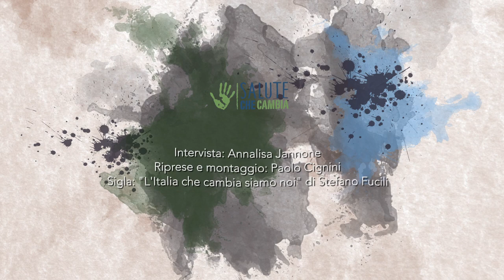#1 - Medicina Tradizionale Cinese: l'Oriente in un ospedale di Napoli VERSIONE INTEGRALE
Un reparto di medicina integrata di un ospedale di Napoli offre prestazioni pubbliche di medicina tradizionale cinese e fitoterapia. Il responsabile, il dott. Ottavio Iommelli, ci racconta la sua esperienza e il rapporto con la medicina convenzionale donandoci una visione originale del concetto di salute e della ricchezza delle opportunità terapeutiche.